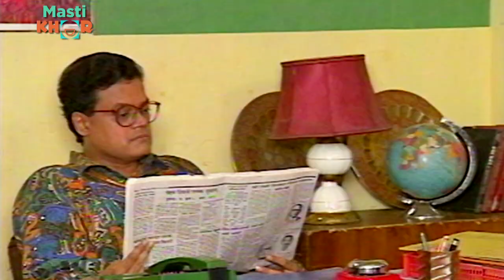Keshav Dreams Of Prema Shalini | Shrimaan Shrimati | Ep - 59 | Watch Full Comedy Episode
Keshav has a dream where he sees that Dilruba is trying to kill Prema Shalini. Keshav at once calls Dilruba and asks him to speak to Prema Shalini. Further, Keshav enters Prema Shalini's house while Dilruba is rehearsing with Prema Shalini for a movie scene. Watch this amazing episode to know more.